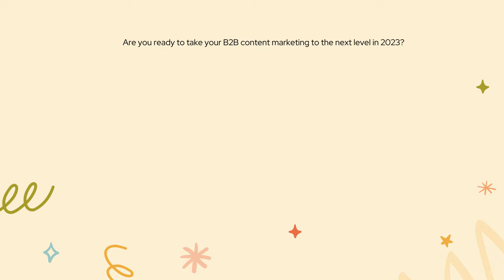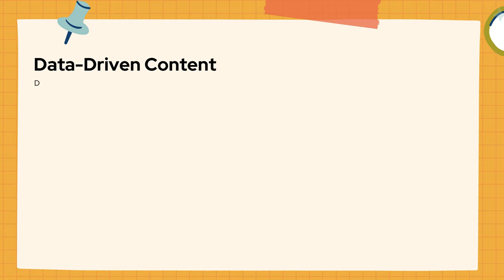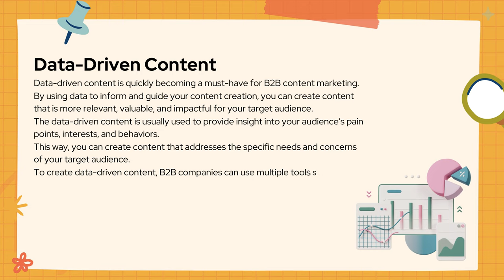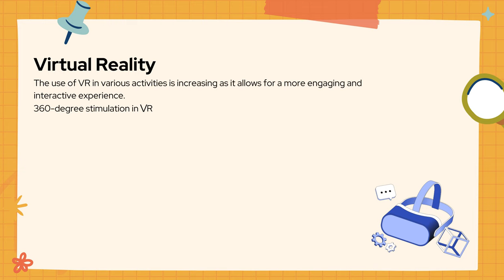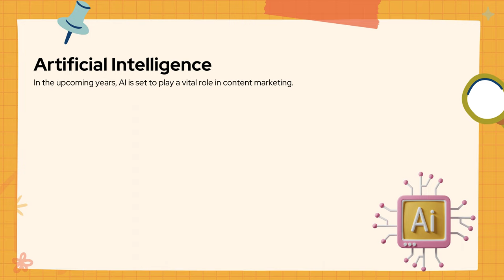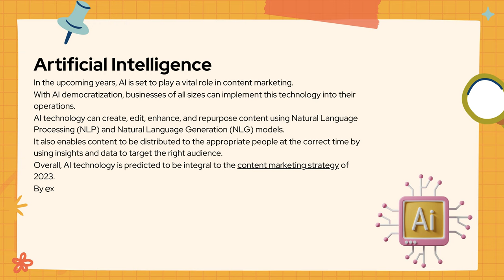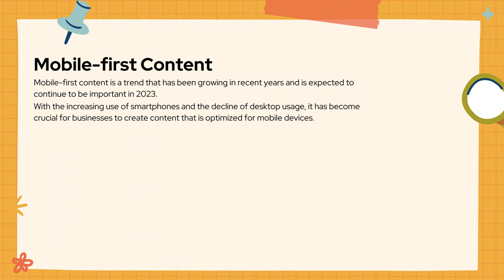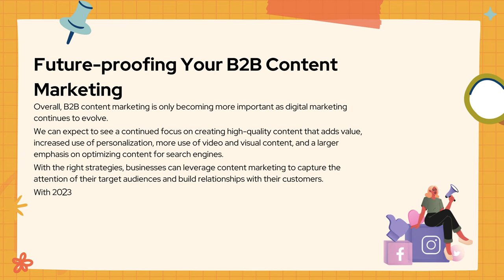2023 B2B Content Marketing Predictions: What to Expect This Year | Learn Blog Videos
Are you ready to take your B2B content marketing to the next level in 2023? As we leave behind another year, it is time to start thinking about the trends and predictions that will shape the future of B2B content marketing.

Since the rise of interactive and immersive content to the increasing use of artificial intelligence, businesses must stay ahead of the curve to effectively connect with their target audience. In this blog post, let us dive deep into what you can expect to see in the B2B content marketing trends in 2023, including the latest trends, emerging technologies, and strategies for success.

𝐃𝐚𝐭𝐚-𝐃𝐫𝐢𝐯𝐞𝐧 𝐂𝐨𝐧𝐭𝐞𝐧𝐭
Data-driven content is quickly becoming a must-have for B2B content marketing. By using data to inform and guide your content creation, you can create content that is more relevant, valuable, and impactful for your target audience. The data-driven content is usually used to provide insight into your audience’s pain points, interests, and behaviors.

𝐎𝐦𝐧𝐢-𝐜𝐡𝐚𝐧𝐧𝐞𝐥 𝐂𝐨𝐧𝐭𝐞𝐧𝐭
B2B companies have now realized the importance of creating a consistent brand experience across all channels. By providing relevant and helpful content through various channels, B2B companies can increase brand awareness and improve customer engagement.

𝐕𝐢𝐫𝐭𝐮𝐚𝐥 𝐑𝐞𝐚𝐥𝐢𝐭𝐲
The use of VR in various activities is increasing as it allows for a more engaging and interactive experience. 360-degree stimulation in VR can also simplify manuals and tutorials, making it easier for customers to understand services.

𝐀𝐮𝐝𝐢𝐨 𝐂𝐨𝐧𝐭𝐞𝐧𝐭, 𝐓𝐡𝐞 𝐍𝐞𝐱𝐭 𝐁𝐢𝐠 𝐓𝐡𝐢𝐧𝐠
Audio content is becoming increasingly popular due to its ease of consumption and convenience. People can listen to audio content while doing other tasks, such as driving or working out, making it a great option for multitasking. Additionally, audio content such as podcasts and audiobooks can provide a more engaging and interactive experience compared to traditional forms of content such as text or video.

Podcasts are a growing medium that allows people to listen to their favorite hosts discussing various topics, and audiobooks provide an immersive experience for listeners to enjoy stories and information.

𝐀𝐫𝐭𝐢𝐟𝐢𝐜𝐢𝐚𝐥 𝐈𝐧𝐭𝐞𝐥𝐥𝐢𝐠𝐞𝐧𝐜𝐞
In the upcoming years, AI is set to play a vital role in content marketing. With AI democratization, businesses of all sizes can implement this technology into their operations. AI technology can create, edit, enhance, and repurpose content using Natural Language Processing (NLP) and Natural Language Generation (NLG) models.

Overall, AI technology is predicted to be integral to the content marketing strategy of 2023. By extracting algorithms, intent, data, and insights, it can optimize content and improve the effectiveness of content marketing efforts.

𝐈𝐧𝐟𝐥𝐮𝐞𝐧𝐜𝐞𝐫 𝐌𝐚𝐫𝐤𝐞𝐭𝐢𝐧𝐠
Influencer marketing is a growing trend in the B2B industry, as customers place more emphasis on a brand's reputation and values. Research shows that micro-influencers (creators with less than 15K followers) have the highest engagement rate across platforms, making them an effective way to reach a specific target audience. By partnering with industry experts or superuser customers, companies can gain credibility and trust with their target audience. Micro-influencer marketing can be a powerful tool for building a powerful reputation and connecting with customers on a deeper level.

𝐌𝐨𝐛𝐢𝐥𝐞-𝐟𝐢𝐫𝐬𝐭 𝐂𝐨𝐧𝐭𝐞𝐧𝐭
Mobile-first content is a trend that has been growing in recent years and is expected to continue to be important in 2023. With the increasing use of smartphones and the decline of desktop usage, it has become crucial for businesses to create content that is optimized for mobile devices. It includes using shorter paragraphs, larger fonts, and simple design elements. Additionally, mobile-first content should be designed to be easily consumed on small screens, making it more convenient for users to access on the go. By optimizing for mobile, businesses can ensure that their content is easily accessible and engaging for their target audience, regardless of the device they are using.

𝐅𝐮𝐭𝐮𝐫𝐞-𝐩𝐫𝐨𝐨𝐟𝐢𝐧𝐠 𝐘𝐨𝐮𝐫 𝐁𝟐𝐁 𝐂𝐨𝐧𝐭𝐞𝐧𝐭 𝐌𝐚𝐫𝐤𝐞𝐭𝐢𝐧𝐠
Overall, B2B content marketing is only becoming more important as digital marketing continues to evolve. We can expect to see a continued focus on creating high-quality content that adds value, increased use of personalization, more use of video and visual content, and a larger emphasis on optimizing content for search engines. With the right strategies, businesses can leverage content marketing to capture the attention of their target audiences and build relationships with their customers. With 2023 already underway, B2B content marketing will be an exciting field to watch in the coming year.